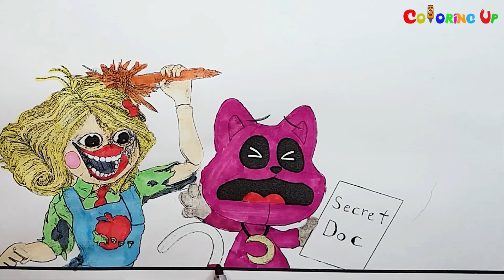Miss Delight's gonna kill CATNAP? Find out the truth POPPY PLAYTIME CHAPTER 3 New Coloring Pages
Hello my friends! Today I show you Miss Delight's gonna kill CATNAP? All Characters Poppy Playtime chapter 3. How to color catnap.